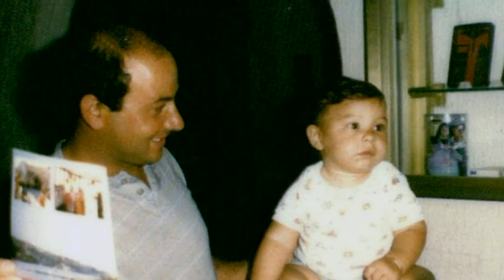BIJOGRAFIJI - Winter Moods